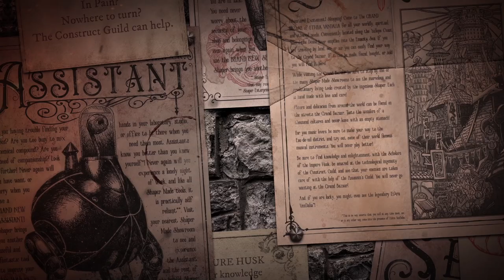The Grand Bazaar of Ethra VanDalia Launch Trailer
This is the Kickstarter launch trailer for The Grand Bazaar of Ethra VanDalia, an illustrated novel collecting different stories and points of view that introduce you to a world of monsters that I first envisioned over twenty-two years ago. The video by Zdenko Basic features art from the book.

The book was successfully funded in early 2020. The book, a Fifth Edition D&D stats guide, coloring book, enamel pins, a deluxe collector's edition that comes with all three books, an exclusive clamshell case, and a signed and numbered bookplate featuring an original drawing, and all of the remaining original artwork from the book is now available!